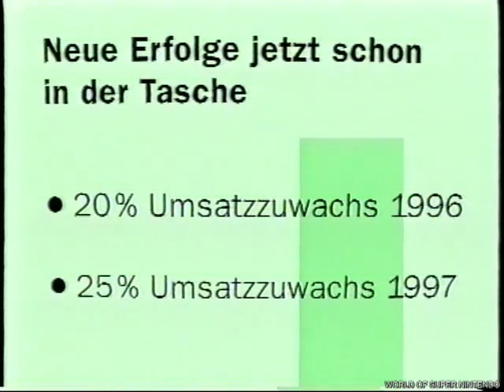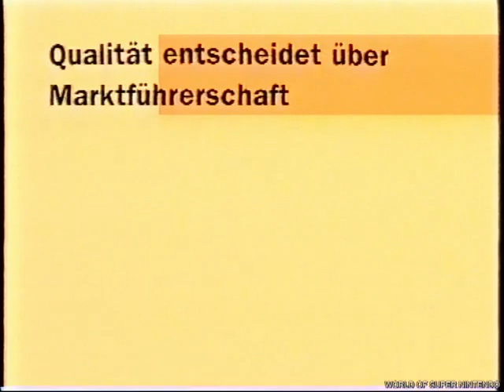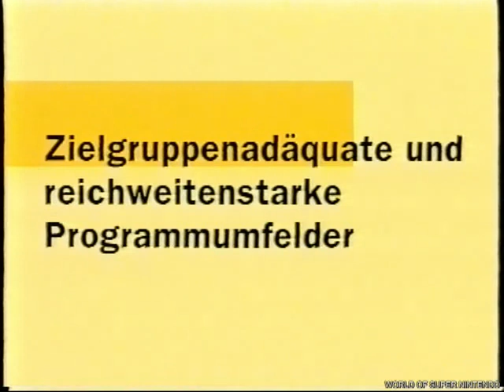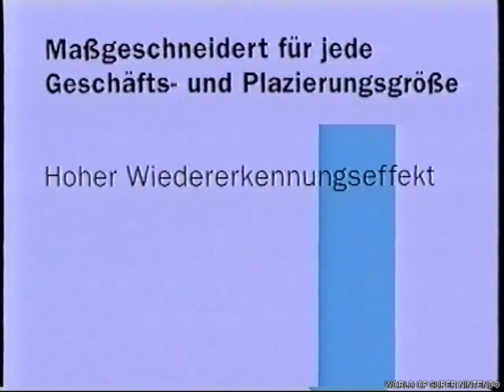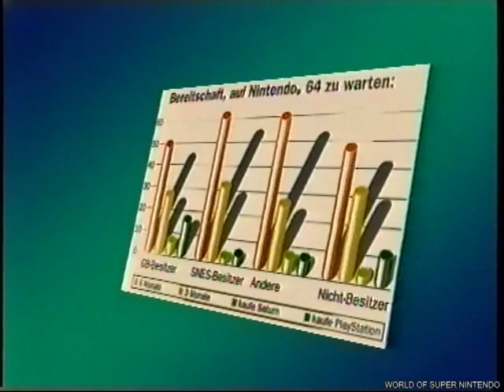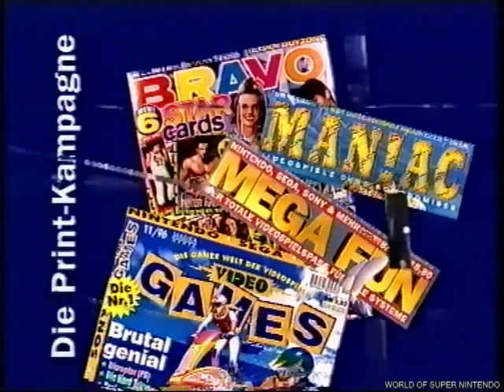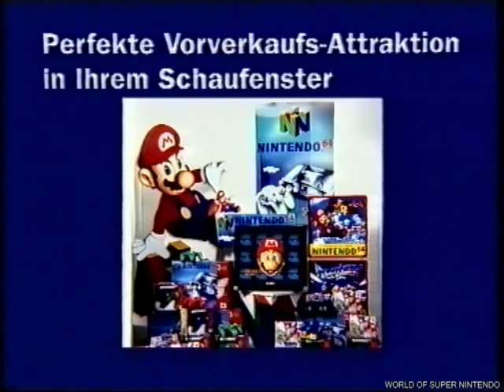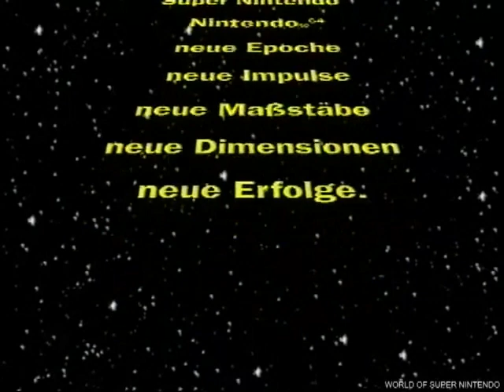Nintendo Händlervideo 11/1996 ~ Promo N64